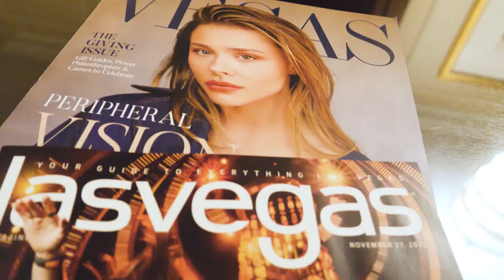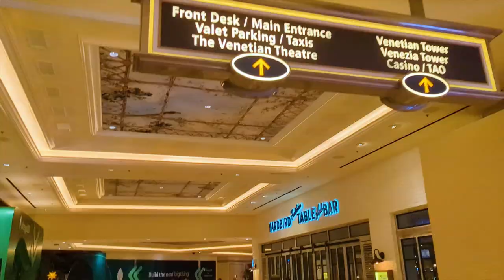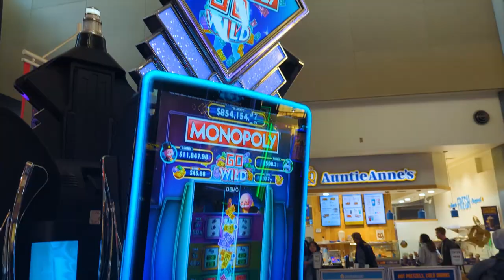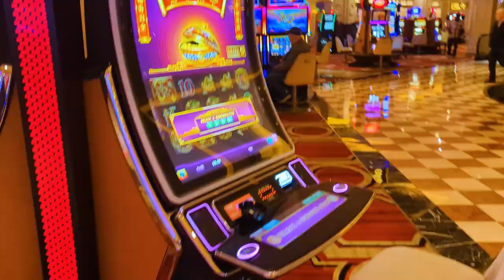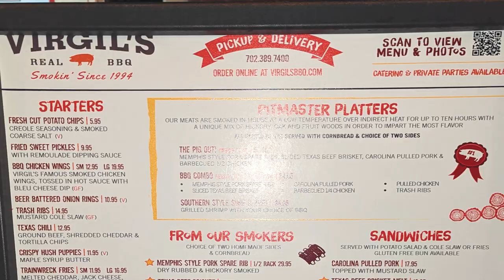LAS VEGAS en 2024 : Strip, casinos, hôtels, restaurants... la visite complète ! (VLOG)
Découvre le sommaire/timeline de ce reportage pour tout savoir sur Las Vegas, du Strip aux restaurants, en passant par les hôtels, les casinos et l'histoire de cette ville mytique 👇

00:00 Quelques images de Las Vegas
00:12 Annonce du sommaire
01:19 L'histoire de Vegas
05:55 Le Strip, artère majeure de la ville
06:45 Fremont Street & Strastosphere
08:26 Visite du Venetian, hôtel gigantesque
11:50 Les Casinos
14:15 Les spectacles (gratuits) à ne pas manquer !
16:21 Aussi la ville des grands événements
18:23 Interview d'un Français qui vit à Vegas
23:46 Quelle durée pour un séjour ?
24:31 Où faire du shopping ?
25:24 Les transports sur place
26:46 Les hôtels que je vous conseille
29:34 Ma sélection de restaurants
32:23 La photo avec le panneau de la ville !
33:29 Sécurité : ça craint ou pas ?
34:08 Quand aller à Vegas ?
35:07 Les excursions hors de la ville

Tu veux aussi découvrir San Francisco ou encore Chicago, le Grand Canyon, d'autres destinations ou savoir comment fonctionne les pourboires aux USA ? Alors cette playlist de vidéos voyage est faite pour toi

Si t'as des questions sur les hôtels, la nourriture, les transports, les pourboires, les choses à éviter, les autres lieux à visiter, alors tu peux me les poser dans les commentaires ;) J'y répondrai volontiers !

Merci encore à Laurent Garrigues d'avoir joué le jeu de l'interview.